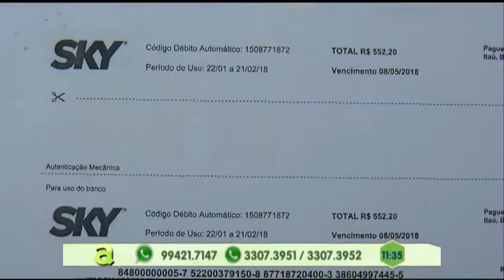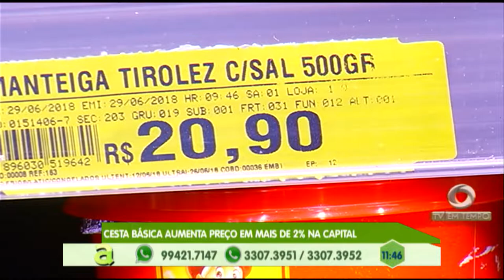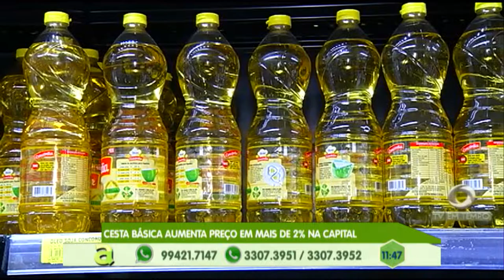Cesta básica aumenta preço em mais de 2% em Manaus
02º BLOCO AGORA 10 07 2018 - Cesta básica aumenta preço em mais de 2% em Manaus